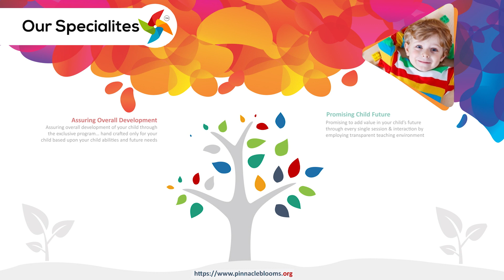Body Parts | Pinnacle Blooms Network - #1 Autism Therapy Centres Network